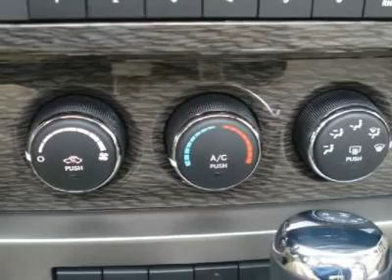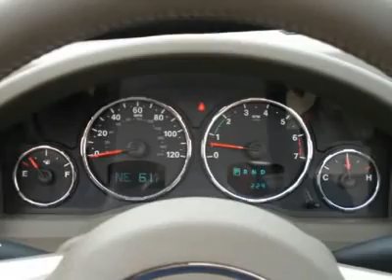2011 Jeep Liberty - Sport Utility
2011 Jeep Liberty

Kernersville Chrysler Dodge
950 NC Highway 66 S
Kernersville North Carolina 27284

Pick up this Brilliant Black Crystal Pearl 2011 Jeep Liberty, available today at Kernersville Chrysler Dodge. Featuring Automatic transmission, it has 0 miles. This could be the one you've been searching for.